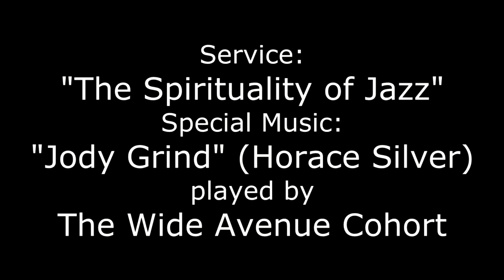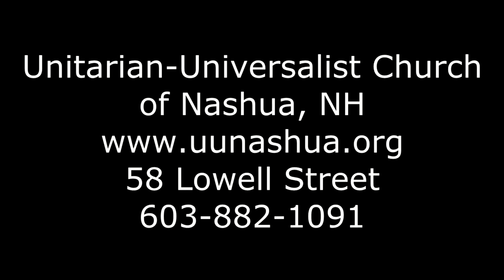The Spirituality of Jazz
Sermon by Rev. Allison Palm, minister, with music by the Wide Avenue Cohort. June 5, 2017.